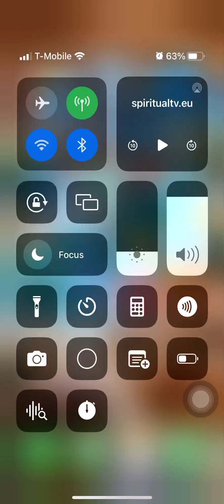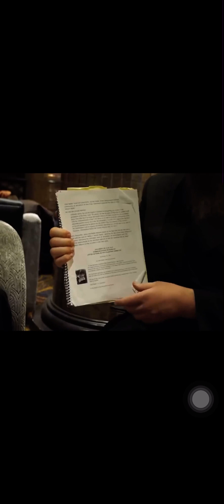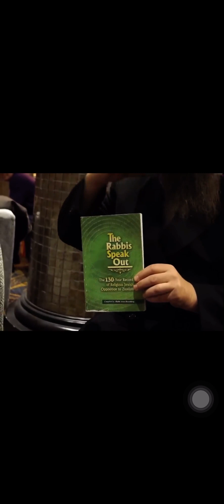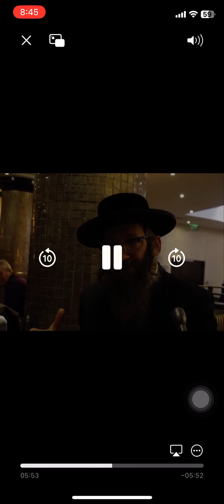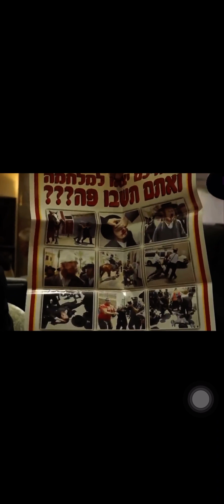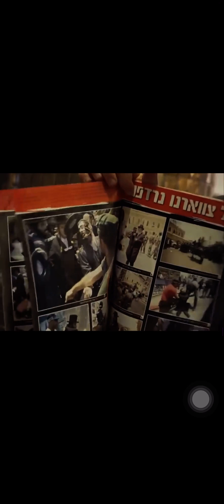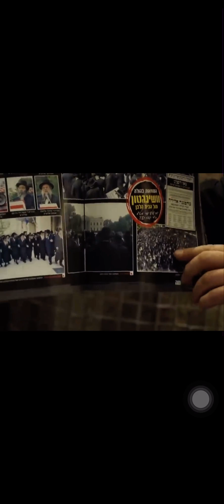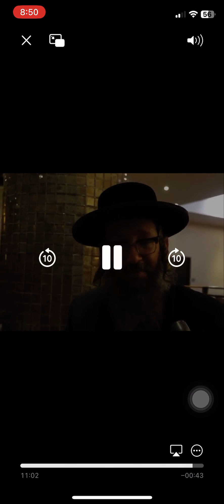October 20, 2023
Ezért égetik a Zsidók a zászlókat!